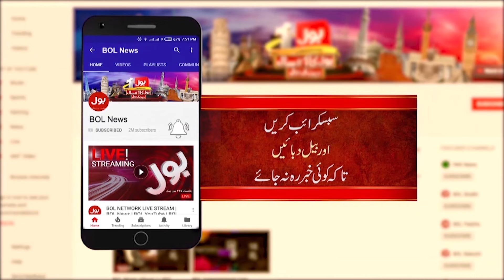Hamza Shehbaz Lost Punjab | Next CM of Punjab ? | Breaking News